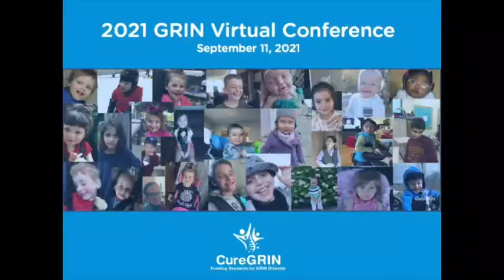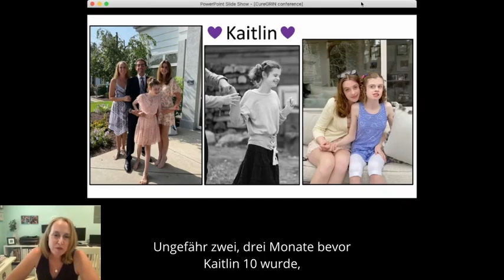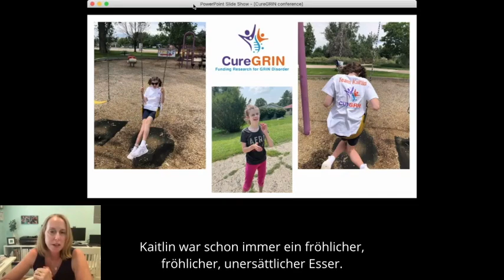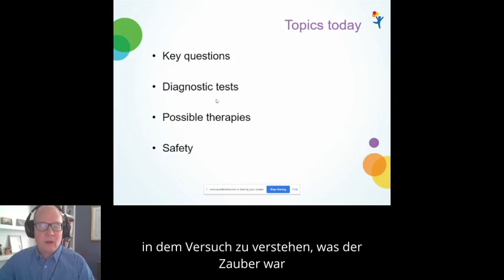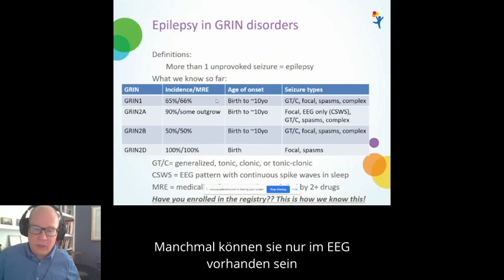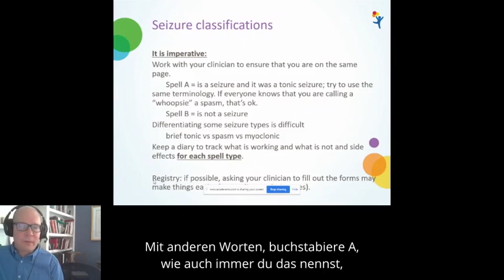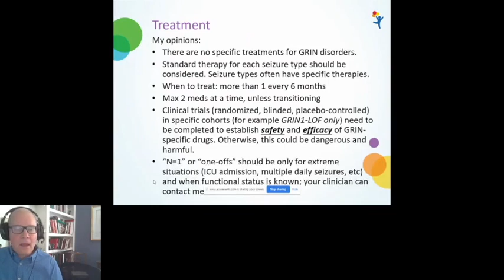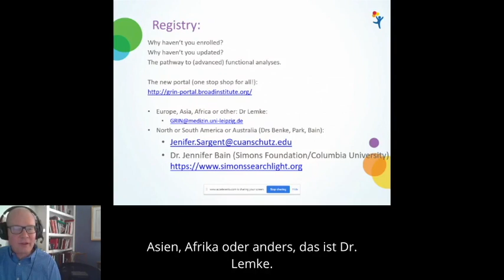GRIN Virtuelle Konferenz 2021: Bewältigung von Anfällen und Epilepsie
Möchten Sie wissen, wie Sie Epilepsie effektiver behandeln können? Erfahren Sie mehr über Epilepsiebehandlungen und -strategien von Dr. Tim Benke (Professor, Department of Pharmacology, University of Colorado) und Maureen Bennett, einer GRIN1-Mutter.